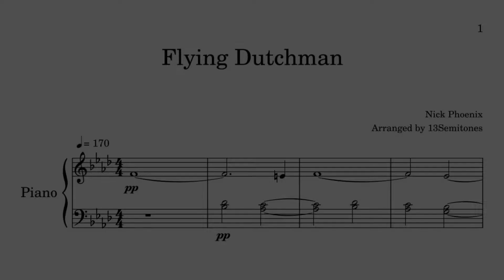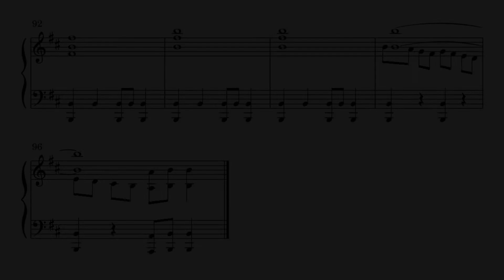Nick Phoenix - Flying Dutchman [free piano sheets]